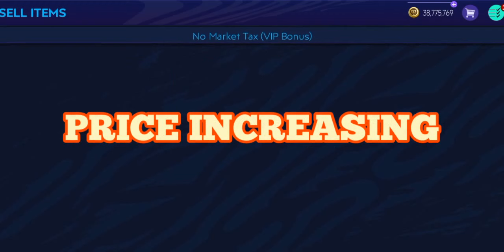HOW TO MAKE MILLIONS EASILY || GOLD FLIPPING || MAKE MILLIONS DAILY || FIFA MOBILE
In This Video, We Talking How You Can Make Million Easily by Gold Flipping.
This Channel Content Will Be.
FIFA Mobile Cheap Team Building.
Music Credit @NoCopyrightMusic